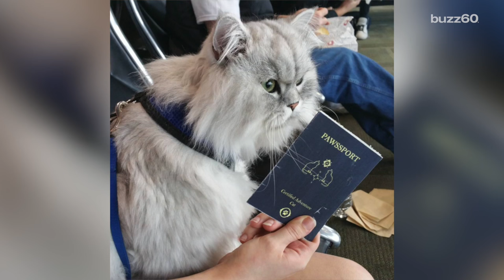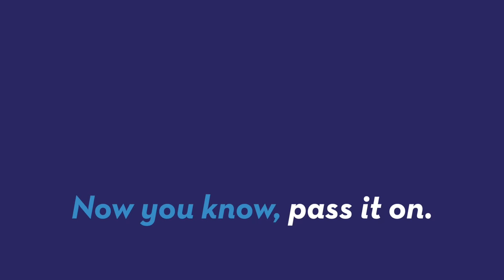This traveling cat is better than you in every way possible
Meet Gandalf, the traveling cat who's been more places in the US than you!  He also has some tips on how to travel affordably!  Keleigh Nealon (@keleighnealon) has the moving story!